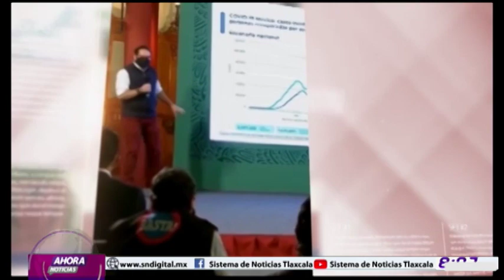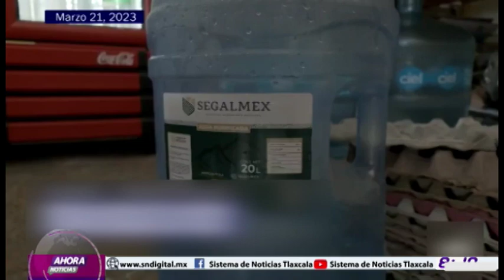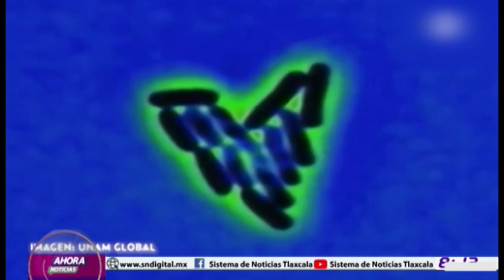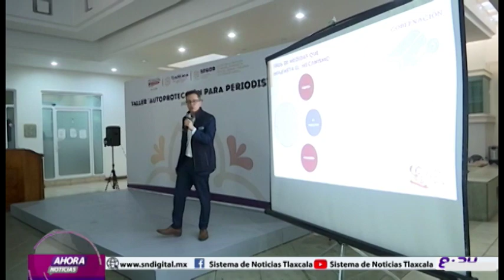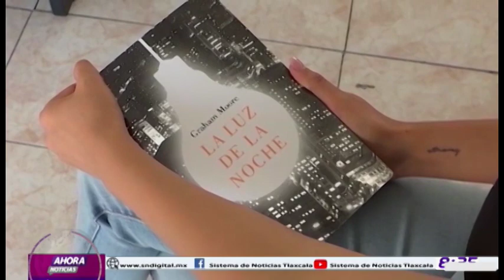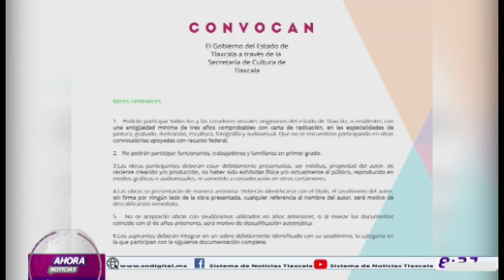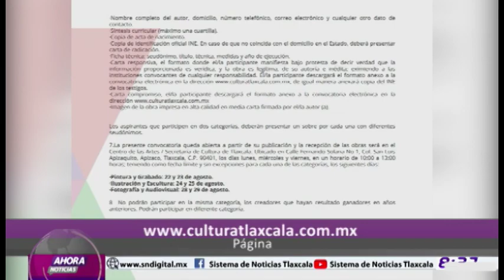NOTICIERO EMISIÓN MATUTINA 10 DE JULIO 2023